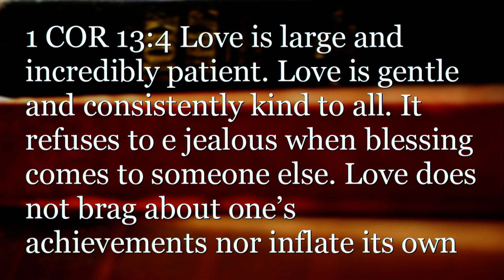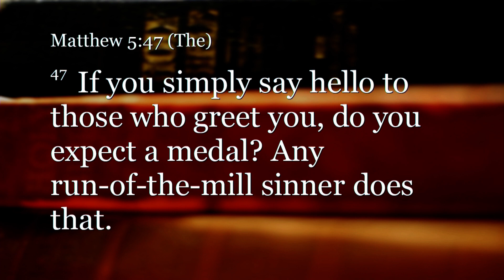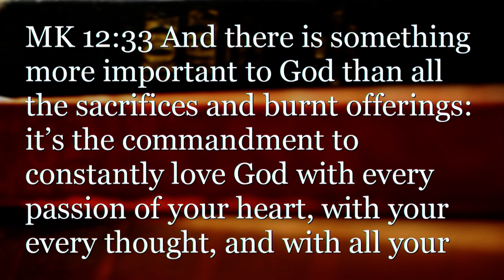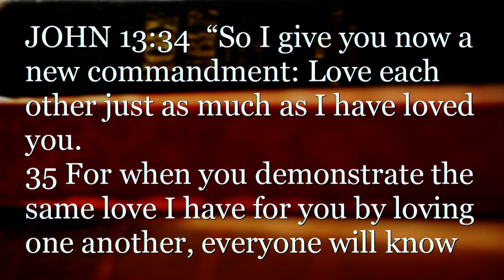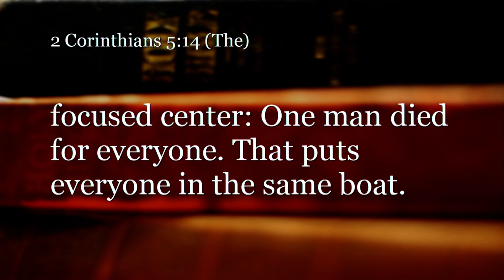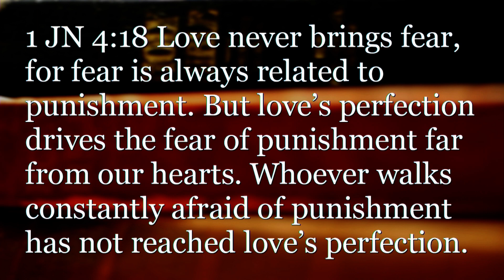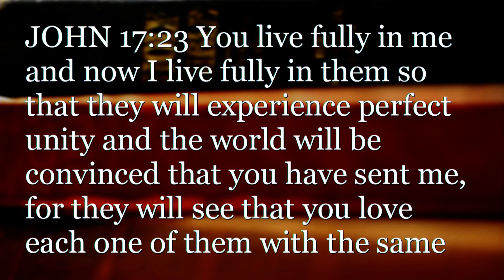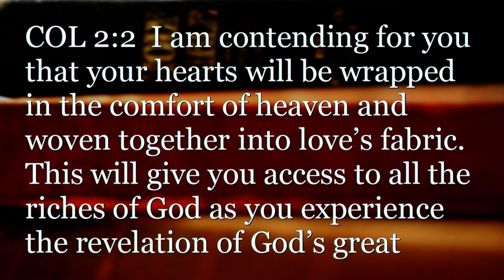4/26/20 "Perfected in Love"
Claudia Baca-Moore teaches on "Perfected in Love" at Glorybound Ministries Center, Albuquerque, NM, USA on Sunday, April 26, 2020.